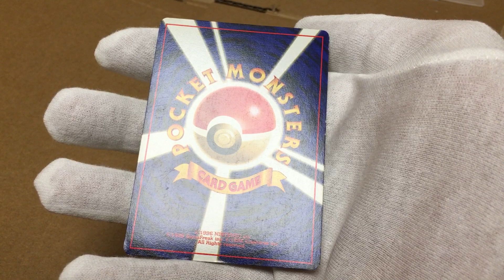Zapdos Rear 1